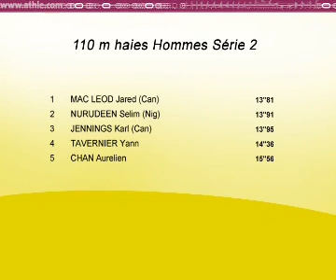Albertville 10 juillet 2008 110M haies série 2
1   13''81   MAC LEOD Jared (Can)
2   13''91   NURUDEEN Selim (Nig)
3   13''95   JENNINGS Karl (Can)
4   14''36   TAVERNIER Yann   Entente Jura Centre Athletisme   039   F-C
5   15''56   CHAN Aurelien   U.s.o Mondeville   014   B-N